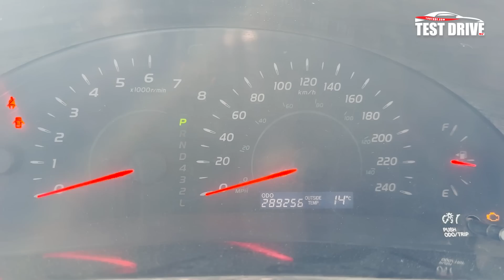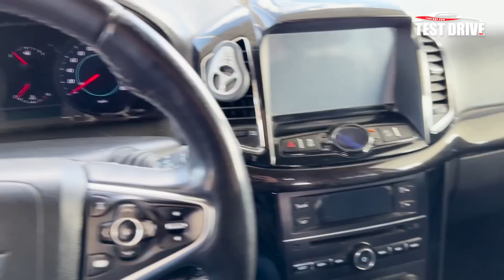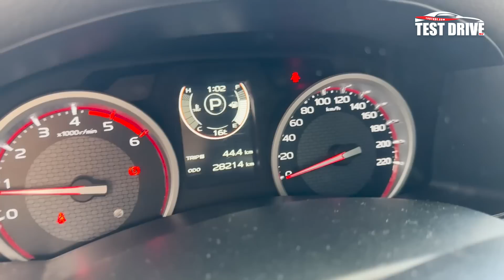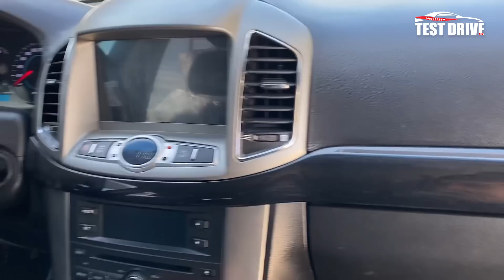КАПТИВА, ТРЕККЕР 1, ЭПИКА НАРХЛАРИ🔥 30 - Октябрь Хоразм Машина Бозори